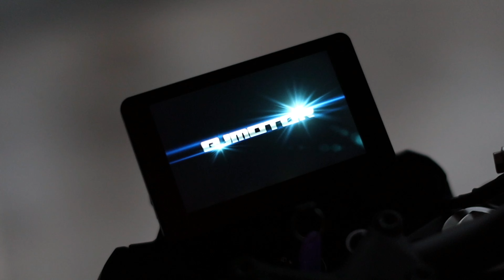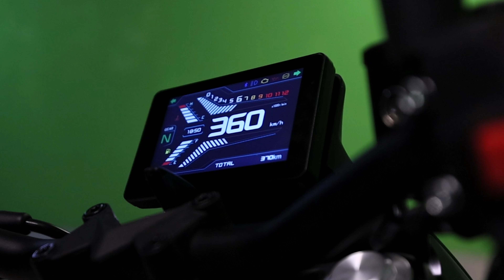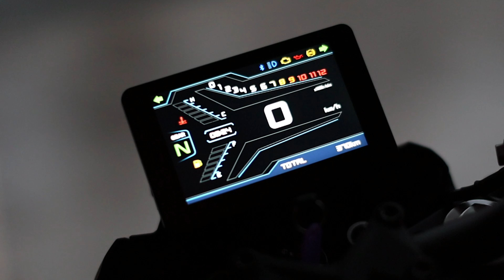Prueba QJ MOTOR SRK400 2023, el impulso oriental se abre paso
Recientemente hemos tenido la oportunidad de probar de primera mano en los alrededores de Málaga la nueva SRK400 de QJ MOTOR, la marca china que en lugar de esconder su origen, hace gala de ello. QJ MOTOR es distribuida para toda España por MB Motor Ibérica, una filial del Grupo Motos Bordoy, y está disponible en Fierro Motor (Santa Cruz de Tenerife) y Danara Motor (Las Palmas), los distribuidores autorizados de la marca en Canarias.
La nueva SRK400 es la punta de lanza de la marca china en el segmento de motos aptas para el carnet A2, donde destaca por su desenfadado diseño deportivo. La apuesta por el segmento clave destaca por un aspecto de marca que es referente visual para nueva generación de clientes que llegan al mundo de la moto atraídos, esencialmente, por la estética, aunque también viene cargada de sorpresas…